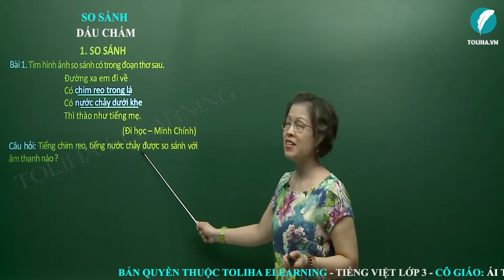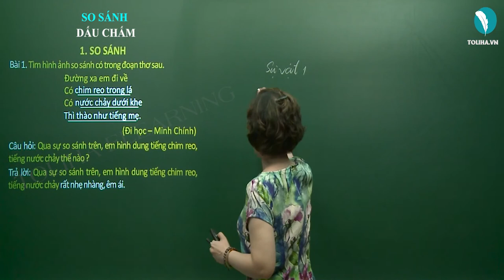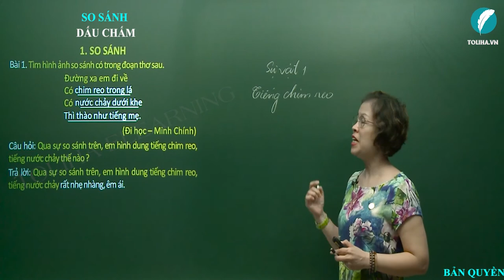So sánh (tiết 5). Dấu chấm - Ngữ pháp - Tuần 10 - Tiếng Việt 3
Bài 1. Tìm hình ảnh so sánh có trong đoạn thơ sau.
Đường xa em đi về
Có chim reo trong lá,
Có nước chảy dưới khe
Thì thào như tiếng mẹ.
                  (Đi học – Minh Chính)
Câu hỏi:
+Tiếng chim reo, tiếng nước chảy được so sánh với âm thanh nào ?
+Qua sự so sánh trên, em hình dung tiếng chim reo, tiếng nước chảy thế nào ?
Ngữ pháp: So sánh (tiết 5). Dấu chấm